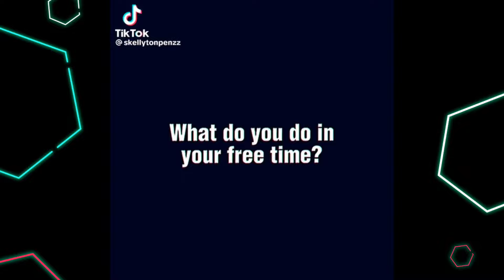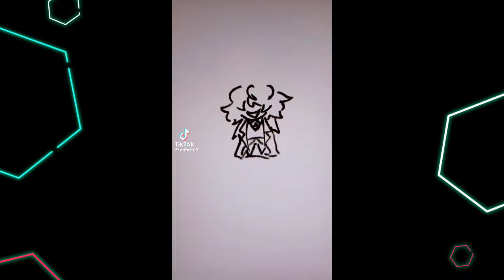The best BSD TikTok #17 // Bungou Stray Dogs Complication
Cringe TikTok, funny TikTok, hilarious TikTok, anime TikTok, attack on Titan memes, attack on Titan TikTok, weeb tiktoks